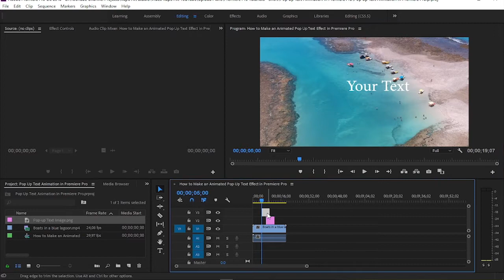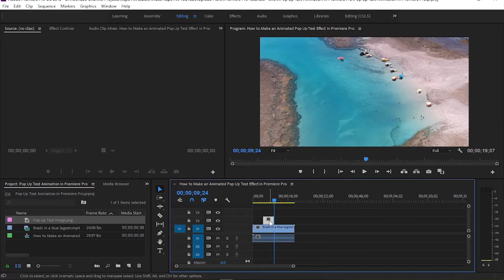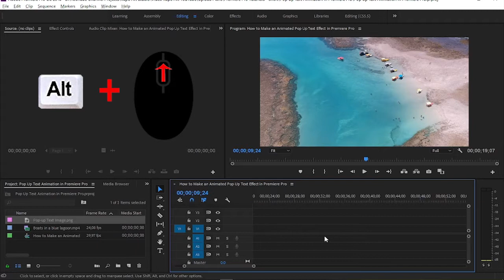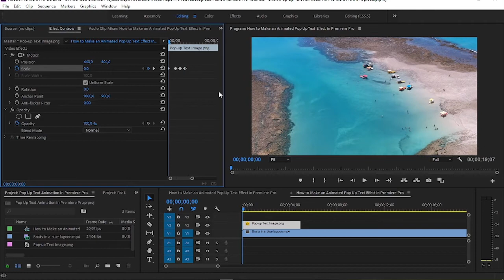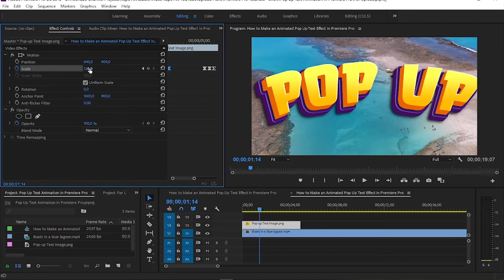How to Make a Pop Up Text Animation in Premiere Pro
This tutorial will teach you how to make a pop-up text animation in Premiere Pro. Whether your text clip is a PNG image or directly typed on the Program monitor, you can make an animated pop-up effect for it. So basically it is also applicable for any type of visual media. Follow this beginners' friendly tutorial to learn how to make a simple text animation step-by-step in Premiere Pro.